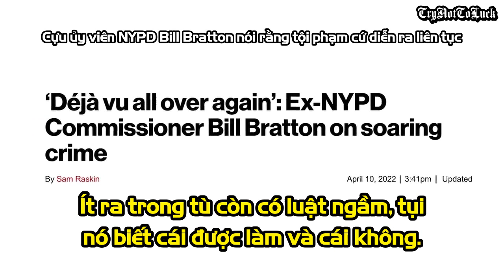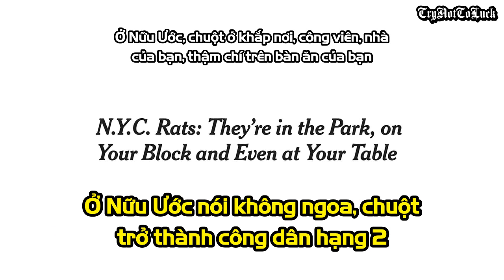JFF: Một Phạm Nhân từ chối Ân Xá vì thấy New York Quá Nguy Hiểm